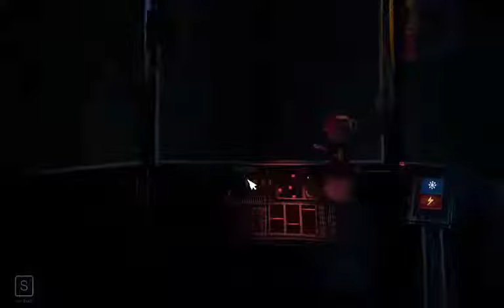ON A BIEN PEUR FIVE NIGHT AT FREDDY'S: SISTER LOCATION# PARTIE 1 NUIT 1( FT YELLOU)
Five Night at Freddy's: sister location est un jeu vidéo indépendant, le dernier d"une série de 5 jeux ou le but est de survivre pendant plusieurs nuits à des marionnette et des jouets, on incarne le rôle d'un gardien de nuit dans un cirque qui doit contrôler si les animatroniques sont opérationnelles pour le lendemain mais rien ne va se passer comme prévu !!!